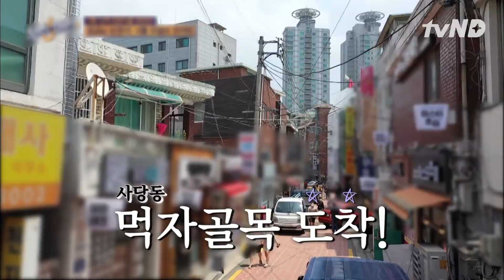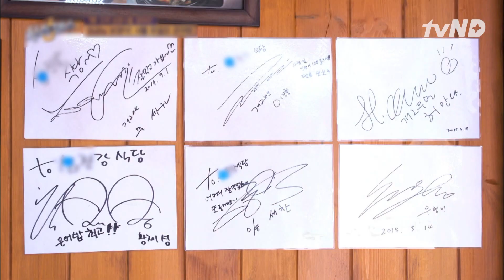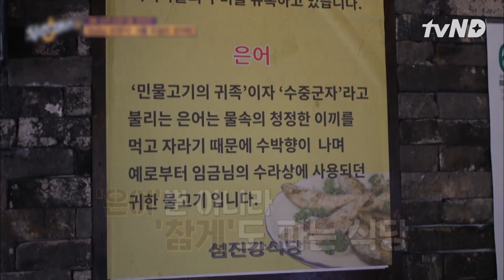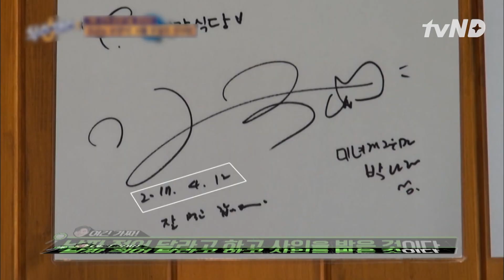Quán Ăn Yang Se Chan Lặn Lội Đến Ăn Có Làm Jeon So Min Bất Ngờ Không? 😋😋 TheSixthSense2 🇻🇳VIETSUB🇻🇳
🎬 Tại địa điểm lần này, dàn cast đã có cơ hội được đến một quán ăn với đầy ắp các chữ kí và vết tích của người nổi tiếng từng ghé sang - Tất cả chỉ có trên chương trình TheSixthSense2 được phát sóng trên kênh tvN​!

TheSixthSense2 (GiácQuanThứ6 Mùa 2) là một chương trình giải trí Hàn Quốc được chiếu trên kênh tvN. Chương trình được thực hiện bởi JungChulMin, PD từng phụ trách sản xuất chương trình RunningMan. Các thành viên cố định của chương trình là YooJaeSuk, OhNaRa, JeonSoMin, MiJoo (Lovelyz), Jessi và LeeSangYeob. Mỗi tập phát sóng sẽ có thêm một khách mời nam tham gia. Các thành viên tham gia chương trình sẽ phải thực hiện nhiệm vụ sử dụng giác quan thứ 6 của mình phân biệt các yếu tố thật và giả được chương trình đưa ra.